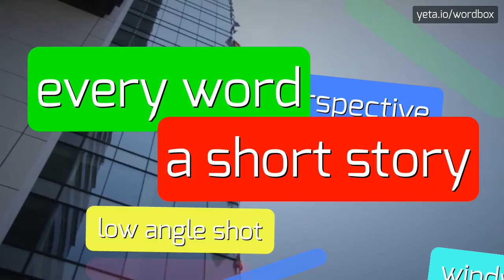MATREED - HOW TO PRONOUNCE IT?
MATREED -  Pronunciation, Meaning, and How to Use It in 2023

How do you pronounce 'mattress'?
What is the correct pronunciation of 'mattress'?
How should I say 'mattress'?
Can you provide alternative pronunciations for 'mattress'?
How do different accents pronounce 'mattress'?
Is there a specific way to say 'mattress'?
What is the common pronunciation of 'mattress'?
How do Americans pronounce 'mattress'?
How do British people pronounce 'mattress'?
Do Australians pronounce 'mattress' differently?
Can you give examples of how to pronounce 'mattress'?
Is there a regional pronunciation difference for the word 'mattress'?
What is the proper way to say 'mattress'?
Can you provide the phonetic transcription of 'mattress'?
Is there a preferred way to say 'mattress'?
What is the accepted pronunciation of 'mattress'?
Are there alternative ways to pronounce 'mattress'?
How do native speakers pronounce 'mattress'?
Is there a specific emphasis on syllables for 'mattress'?
What is the standard pronunciation of 'mattress'?
MATREED Meaning And Definition:
A matreed is a misspelling of the word 'mattress'.
A mattress is a large rectangular pad for supporting the body during sleep or rest.
It is typically made of resilient materials like foam, springs, or fibers and is placed on top of a bed frame or base.
MATREED Pronunciation:
To pronounce 'mattress', say 'muh-tris'.
Alternatively, some people may pronounce it as 'mat-ris' or 'ma-tris' depending on their accent or dialect.
Use MATREED In Your Speech:
1. I bought a new mattress for my bed
2. He slept on a hard mattress and woke up with a backache
3. The mattress is too soft for my liking
4. She flipped her mattress to extend its lifespan
5. The hotel had really comfortable mattresses
6. I need to replace my old mattress with a new one
7. The mattress is sagging in the middle
8. He prefers a firm mattress for better back support
9. The memory foam mattress molds to your body
10. The mattress has a waterproof cover
11. My cat loves to sleep on the mattress
Please answer in comments for the most popular MATREED questions:
1. What are the different types of mattresses?
2. How often should I replace my mattress?
3. What should I consider when buying a mattress?
4. Do memory foam mattresses get hot?
5. Are firm mattresses better for your back?
6. Why do mattresses sag over time?
7. Can a mattress cause allergies?
8. What is the average lifespan of a mattress?
9. Can you recycle mattresses?
10. How does a mattress affect sleep quality?
11. What are the benefits of a good mattress?
12. How do I clean a mattress?
13. What are the most common mattress problems?
14. Is it better to have a soft or firm mattress?
15. What are the standard mattress sizes?
16. What is the difference between spring and foam mattresses?
17. Are expensive mattresses worth it?
18. What are the top-rated mattress brands?
19. How do I choose the right mattress for my sleeping position?
20. Can a bad mattress cause back pain?
21. What is the best mattress for side sleepers?
22. Do mattress toppers improve comfort?
23. What is the significance of mattress warranties?
24. What are some tips for mattress shopping?
25. Can a mattress help with sleep disorders?